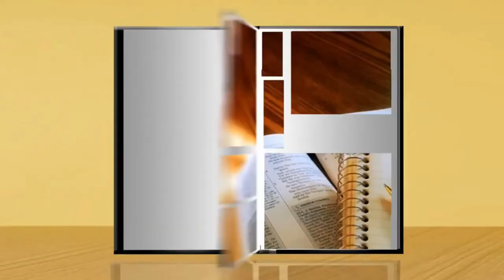BIBLIA GƆMESESE NYUITƆ || LA PARESSE DANS L'ŒUVRE DE DIEU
BIBLIA GƆMESESE NYUITƆ  ||
Présentée par : M. Josaphat ASSIGBLEY